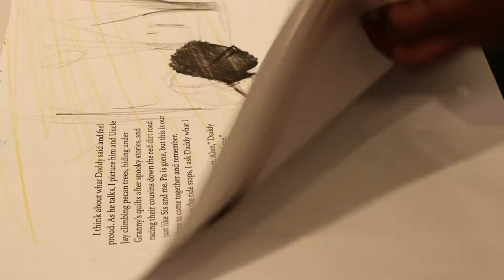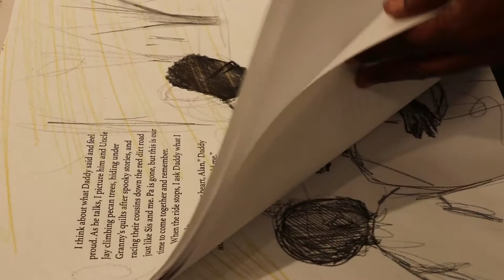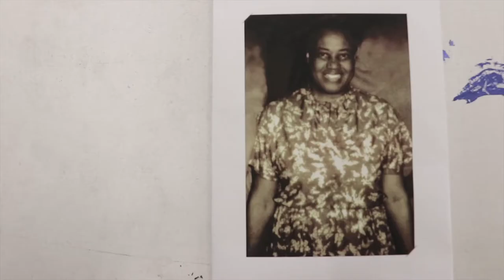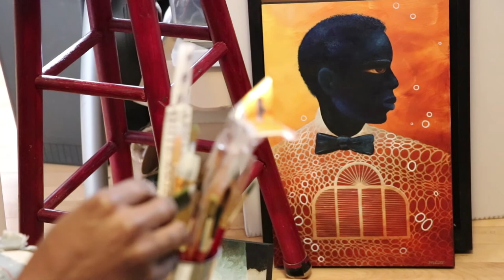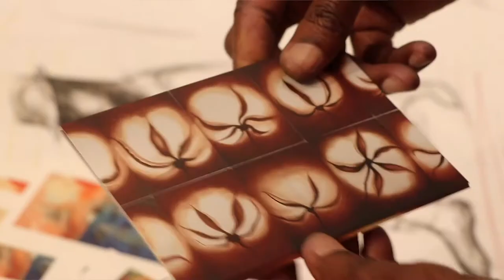"A Cultural Tool" with Daniel Minter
Daniel Minter shares a demonstration of his creative process and talks about what inspires and informs his work as an artist and illustrator.